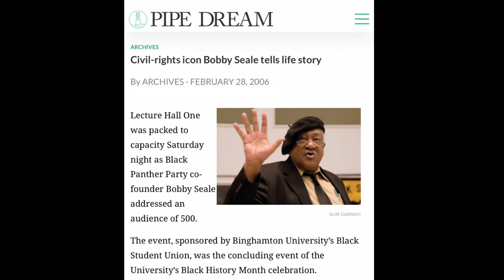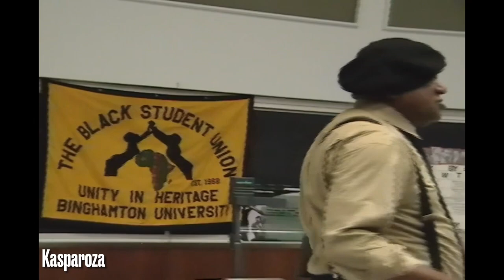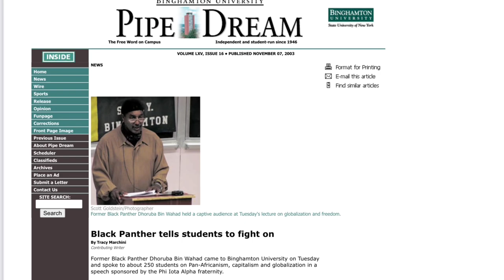Black Panther Party | Bobby Seale | Binghamton University (2006)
From a lecture by Black Panther Party founding Chairman Bobby Seale that I filmed at Binghamton University on February 25, 2006.

Previously, The Epsilon Chapter organized speaking events with:
—Former Black Panther Party Chairwoman Elaine Brown (November 2002)
—Former Young Lords Party Chairman Felipe Luciano (November 2002)
—Former Black Panther Dhoruba Bin Wahad (November 2003)